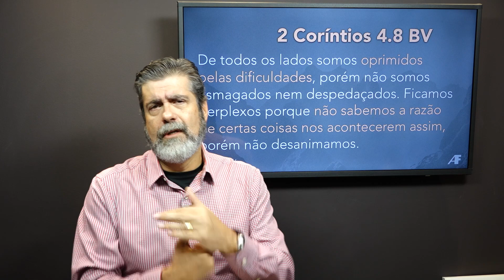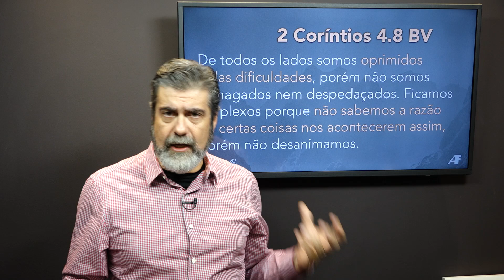As oposições testam a nossa fé | Helio Peixoto | #10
Há uma proposta de Deus para sua vida bem superior ao momento difícil pelo qual você está passando. Não coloque o seu foco nos problemas, coloque na Verdade! Mesmo quando obedecemos a Deus, oposições se levantarão – isso faz parte deste mundo decaído. As aparentes derrotas testam a nossa fé, mas Deus cumprirá o propósito dEle.

➤ Spotify: Exerça sua Fé com Helio Peixoto